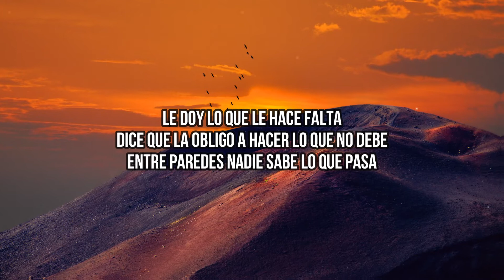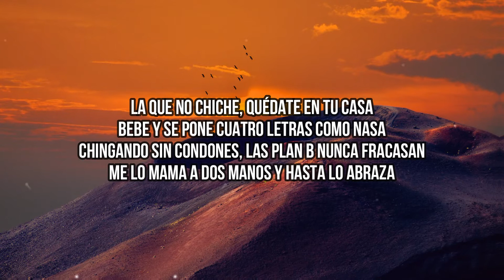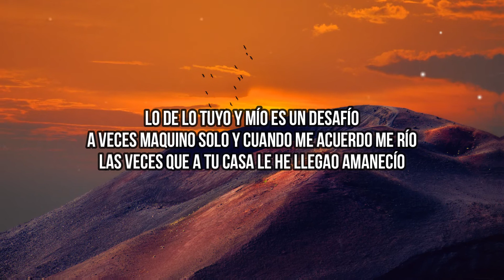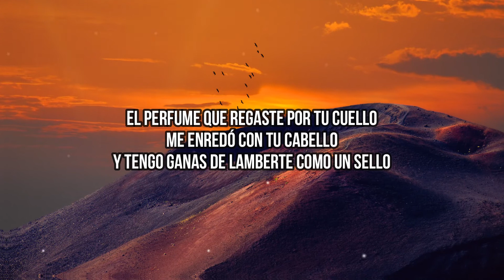Chencho Corleone, Chris Jedi, Anuel AA , Ñengo Flow - La Llevo Al Cielo (Letra/Lyrics)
🎤 Lyrics:
No tengo que decirle, solita rompe el hielo
Sabe dónde poner sus manos
Yo con mi punto débil, por eso no la dejo
Desde hace tiempo frente al espejo, yo

Entre paredes nadie sabe lo que pasa
Después del primer beso nada la detiene
No se conforma, una noche no es suficiente

La que no chiche, quédate en tu casa
Bebe y se pone cuatro letras como NASA
Chingando sin condones, las Plan B nunca fracasan
Me lo mama a dos manos y hasta lo abraza

Ella es una hija 'e puta como Tokio
Después que se lo meto la mando pa' donde el novio
Un polvo no es un polvo si no jode el matrimonio

Y le gusta chingar arrebata'
Perreando sucio, tú eres senda bellaca
Ñengo lo dijo, que chocha con bicho y bicho con nalga
Y si eres chumba, pues mueve la espalda

Mami, yo no disimulo
Que Dios bendiga ese culo (Ay, papi)
Te lambo toa y te enchulo

Solo tú y yo
Viajando por las nubes, ya el cielo se calló
Tú sabes que yo estoy pa' ti
Te vo' a hacer cosas diferentes y no te olvidarás de mí

Contigo a las alturas, mami, elévame
Si sabes lo que haces, pue' enamórame

Las veces que a tu casa le he llegao amanecío
Y he brincao los portones por el monte y en tu cama te he partío
Toma, que este blunt está encendío
Mami, ponte ready, hijueputa como yo no te ha comío
El perfume que regaste por tu cuello
Me enredó con tu cabello
Y tengo ganas de lamberte como un sello

Cua-cuando la tengo me dice "Jálame el pelo"
Grita "Qué rico, me gusta como mil veces"
Nos devoramos sin decir "Amor, te quiero"
Pero sabemos que las ganas crecen y crecen